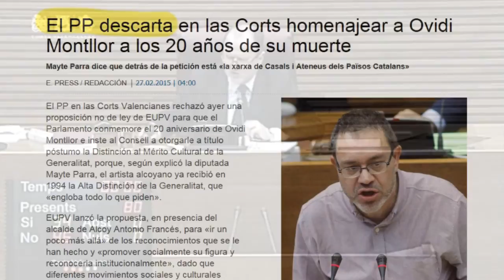OvidiÉsViu - El PP impedeix declarar 2015 'Any Ovidi Montllor'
"Tot ben senzill" però ben trist. Fidel al seu tarannà feixista, el Partido Popular a Les Corts va votar en contra de declarar 2015 'Any Ovidi Montllor', tot impedint que prosperara una iniciativa presentada per Esquerra Unida per homenatjar els vint anys de la mort de l'artista i activista d'Alcoi. Lluís Torró va ser el diputat encarregat de defendre la proposició no de llei que emmarcava la petició.

Ple de les Corts Valencianes (26 de febrer de 2015)